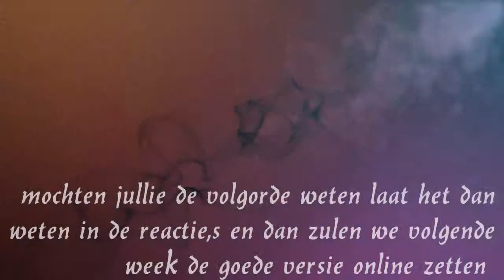Puzzelvlog #356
Dit is een leuke puzzelvlog weten jullie de volgorde te raden wie dit weet krijgt een leuk cadeau opgestuurd ...

Welkom bij onze vlogkanaal onze vlog komt dagelijks om 16:00 online en dan nemen wij jullie mee in ons dagelijks leven

Dieren

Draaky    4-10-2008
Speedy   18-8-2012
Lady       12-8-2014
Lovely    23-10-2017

Afspeellijsten:
✖ VLOGS -
✖ PERSOONLIJK -
✖ TAGS & CHALLENGES -
✖ SHOPLOGS -